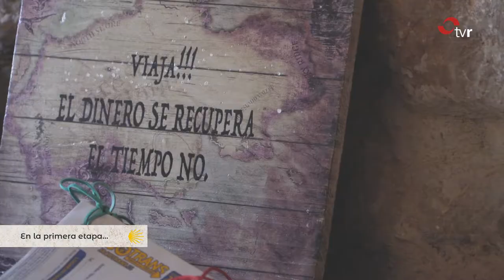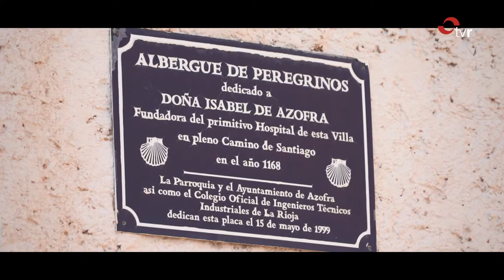EL CAMINO DE SANTIAGO EN LA RIOJA CAPITULO 2 PARTE 1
Personas, palabras y paisajes. La Presidenta de La Rioja Concha Andreu y el periodista Toño del Río, recorren la primera etapa del Camino de Santiago a su paso por nuestra Comunidad